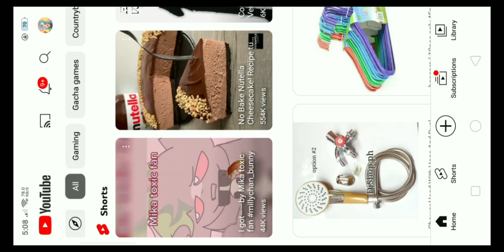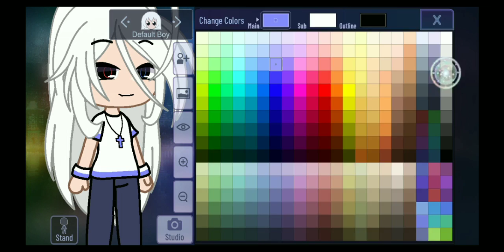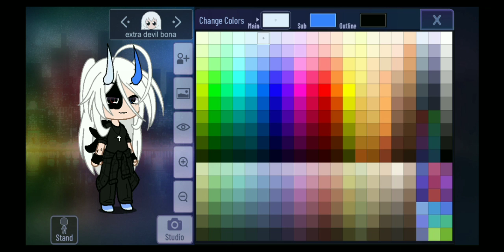recreate gachatubers!!! part 2 ( Selina red,Extra devil bona,Choco pika uwu)